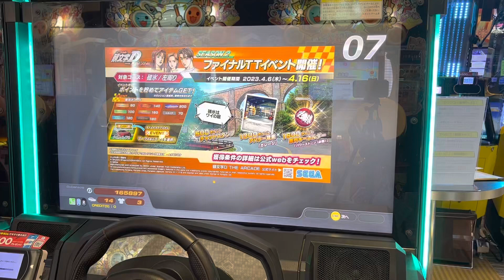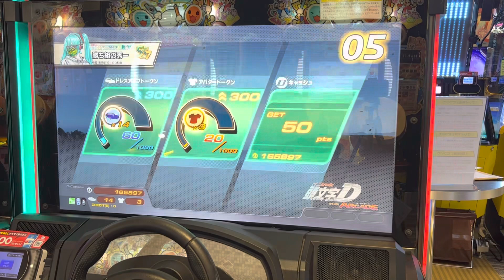シーズン2ファイナル【頭文字DAC】【ストーリー】 頭文字D 頭文字DAC GIGO町田 2023/04/13